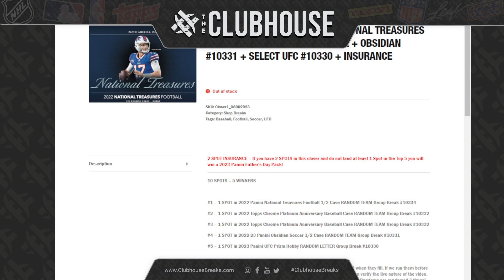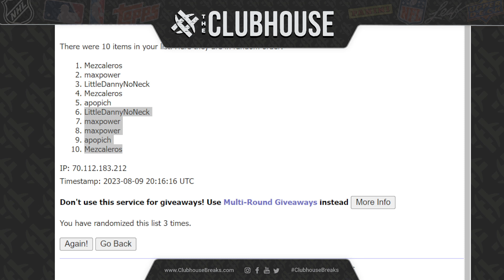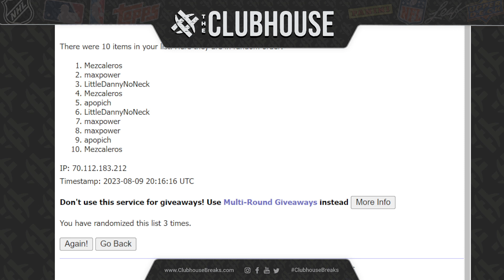CLOSER #1 : National Treasures #10334 + Platinum Ann. #10332 + Obsidian #10331 + Select UFC #10330